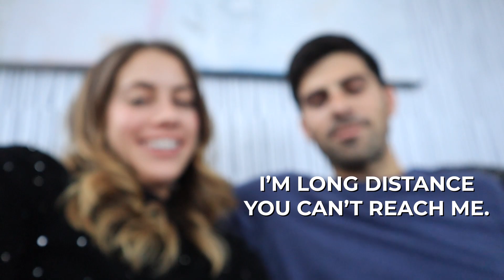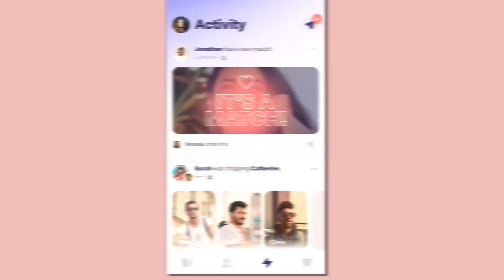How To Make Long Distance Work | 5-Year LDR: Tips & Advice | Lucie Fink & Michael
To download and try out Ship for free, - start swiping for yourself OR your friends!

TIPS FOR SURVIVING A LONG DISTANCE RELATIONSHIP! They say that absence makes the heart grow fonder, but it also makes the heart sad, angry, lonely, and a bit jealous at times. If you’ve been in or are currently in a long-distance relationship, you know the struggle. A longdistancerelationship can be rough.

Last year, I married my high school sweetheart after being in a 5-year LDR throughout college. During that time, I learned that surviving a long-distance relationship takes WORK, but it can also be highly rewarding and enjoyable.

The outside world will tell you that long-distance relationships never work out…your friends and family might even discourage your long distance relationship! But I’m here to tell you that you CAN make it work. It may not always be easy, but when you know, you know. And distance can't change that. The distance might make things a bit complicated at times, but when you see each other again, the simplest things will become the sweetest and most precious moments.

LDRs are difficult, but they have their silver linings, too. After surviving my 5-year LDR, I thought I would create a video for all you LDR viewers out there to help you make it through your long distance relationships, too.

TIP 1: SCHEDULE VIRTUAL DATES. Just as you would if you weren’t in an LDR, schedule date nights and do them virtually. Maybe that means a virtual dinner date night where you make the same meal separately and eat together over video chat, or perhaps it's a movie night where you watch the same movie or show together over FaceTime.

TIP 2: HAVE SLEEPOVERS. All you have to do is leave your laptop or phone open on your nightstand! Plug it in, set it to "never sleep" and turn the brightness down.

TIP 3: MAKE PLANS FOR FUTURE ACTIVITIES. If possible, always know when you’re going to see your partner next. I always loved having a shared countdown for our next reunion, and I pretty much lived my life in a perpetual countdown state.

TIP 4: GIVE THE OTHER SPACE. This is a big one! My biggest piece of advice is to BE present wherever you are. You don’t want to overwhelm your partner with thousands of messages. You also don’t want to miss being in the moment that YOU are in.

TIP 5: SURPRISE THEM. This is a very fun part of LDRs. Send your partner something cute in the mail or reach out to their friends to coordinate and plan a surprise visit.

TIP 6: TRY TO CONNECT VOCALLY ONCE A DAY. Even if it’s just for 5 minutes, call to say how your day was or to say goodnight.

TIP 7: KNOW WHERE YOU’RE GONNA BE AFTER THE DISTANCE IS UP. It's great to be able to see the light at the end of the tunnel!

TIP 8: COMMUNICATE. Having open communication is critical to making it through a long distance relationship. Ask your partner how the relationship is going for them. Ask if they need more or less of something from you.

TIP 9: SNAP SOME PIX. Make sure your partner is by his or her phone first (and by themselves!) AND, of course, make sure this is a person you trust! However, you probably aren’t dating anyone in an LDR if you don't fully trust them.

TIP 10: READ THE SAME BOOK. Having an activity like a mini book club will give you something interesting to talk about, discuss, and even challenge each other with.

TIP 11: EXCHANGE SCENTS. If you have something that smells like your partner, keep it with you. Maybe that's a sweatshirt, a perfume, or a bra!

TIP 12: STOP TEXTING. Start using voice memos instead. OR get one of those cool tech gadgets that let you tap on your wrist so that the other person feels it!

TIP 13: KEEP A JAR OF NOTES. Before you leave and begin your LDR, prepare this jar of thoughts and notes… every day, pull 1 out and read it. I promise it will put a big smile on your face!

Comment your tips below for surviving a long distance relationship!

Want to see YOUR NAME listed in my YouTube description boxes? SIGN UP FOR MY TWIN SIS & BFF TIER TO JOIN THE PARTY 🎉

SHOUT OUT TO MY TWIN SIS / BFF PATRONS!
Grace
Staci
Jaime
Harit
Elizabeth
Kate
Michelle
Haley
Wejo
Jessica
Nada
Emily
Hani
Shelby
Kaitlyn
Bella
Jackie
Brienne
Lacey
Natalia
Alyssa
Amy
Alanna
Christina
Maria
Elaine
Camilla
Abigail
Linda
Rachel
Dianna
Lily Beth
Bridget Karp
Ruby
Annie
Marianne
Caylee
Natalie
Kasey
Jocey
Serene
Raquel
Rakhee
Becca
Sadia
Rose
Sina
Heidi
Emma
Michaela
Erin
Sophia

* JOIN MY TWIN SIS & BFF TIER TO HAVE YOUR NAME ADDED